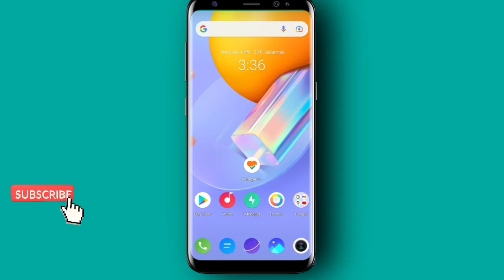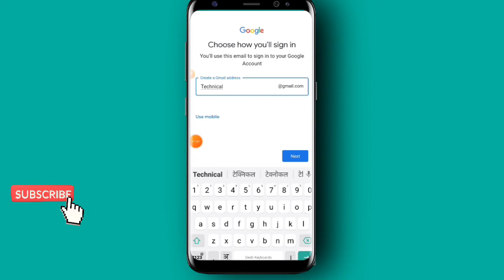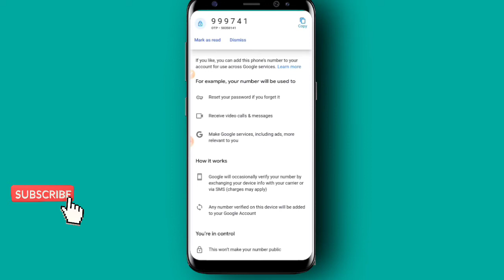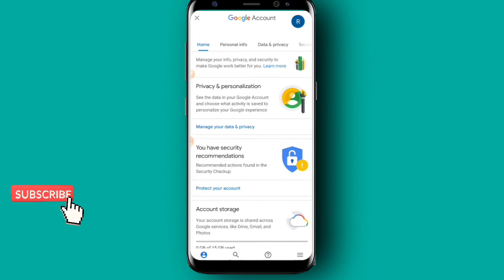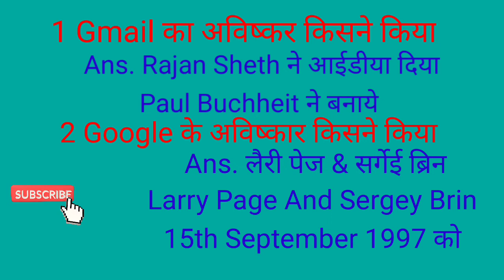Email And Gmail Kya Hota Hai Gmail Id Kaise Banate Hai! How To Creat Gmail Account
Email And Gmail Kya Hota Hai How To Creat Gmail Account RRRINTECH rrrintech RRRINTEK RRR इन टेक
RRR IN TECH
👉 हेलो Friends आपका अपना चैनल RRRINTECH मे आपको स्वागत हैं
आप देख रहे है यूट्यूब चैनल rrrintech है
आपको इस Channel पे Technical वाला वीडियो मिलेगा
आपके अपने भाषा मे
सप्ताह मे 2 से ज्यादा video इस Channel पे मिलेगा और
प्रत्येक Video मे 2 General Knowlege मिलेगा

email and gmail
Account and Id
कैसे बनाए
how to creat
new
2021
kya hota hai
Password
in मोबाइल
in mobile
email id kaise banayeemail account kaise banayehow to create email accountmobile se email id kaise banayehow to create email idईमेल आईडी कैसे बनाएंmobile par email id kaise banayehow to create gmail accounthow to create gmail idemail id kaise banaye 2021email id kaise banaye mobile me